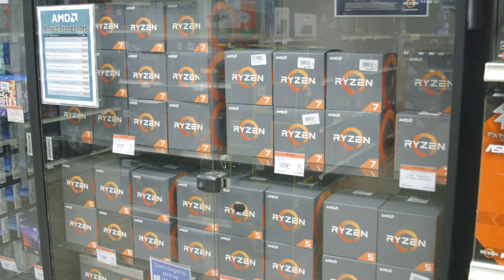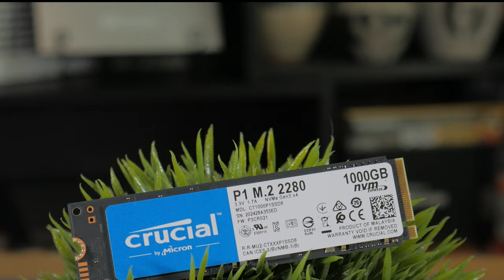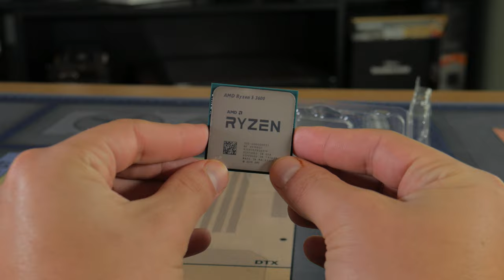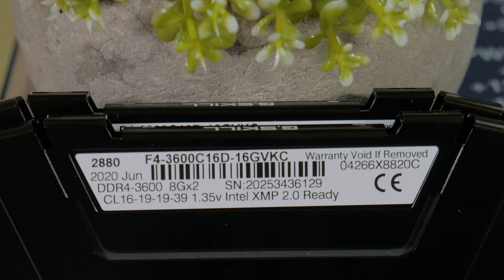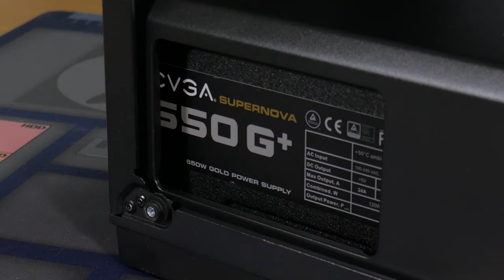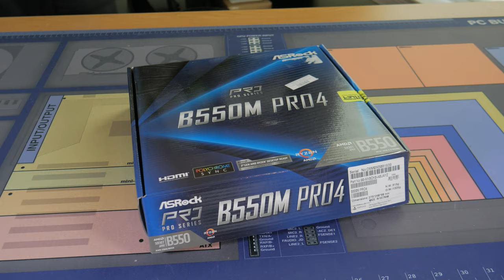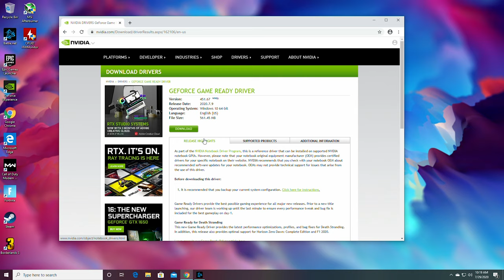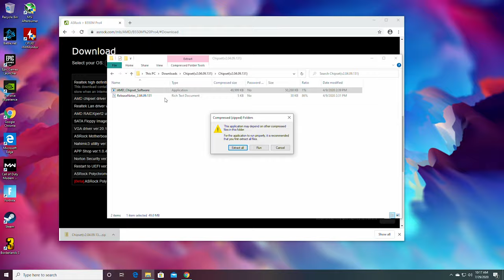$1250 Gaming PC Build Guide! (2020)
Welcome to my latest build guide! In this video I show you a $1250 gaming pc, show you how to put it together, and show you how it performs.

Win a $500 Gift Card! PC Build Showcase Contest

Parts(Check Amazon and Newegg to find the best current prices):
Motherboard(ATX version)
PSU Option1
PSU Option 2
Alternative Case

~~~Upgrades and optional parts~~~
PCIE Wifi card(if you need wifi)

~Personal Rig Specs(Amazon Links)~
Ryzen 7 1700
Asrock AB350 ITX
Zotac GTX 1070 ti Mini
Corsair SF450